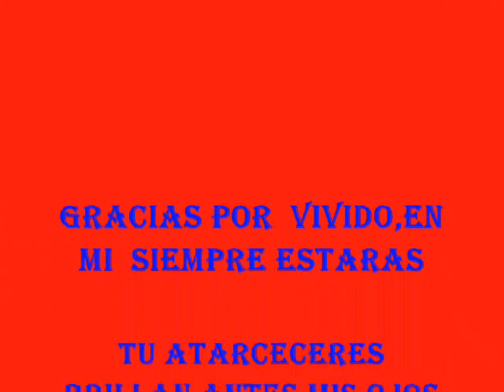ARAUCO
Un pequeño homenaje a mi ciudad del alma mia